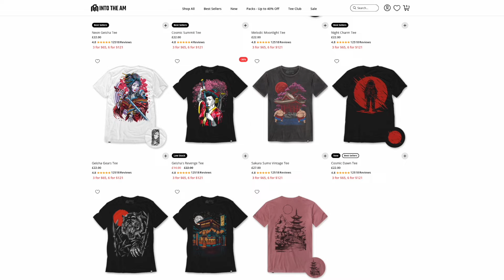Dark Omen - Gamefound Preview Deep Dive!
In this video we do a deep dive in to the Dark Omen and cover in detail the brand new project by Lukas Huttner and Errol Stryker. We dig in to the mechanisms, the components, how the game plays, the different omens and the potential for the project.

Go look at lots of pretty pictures of our board games! and we'd love a follow over there also!

Did you know we've got a podcast? Find the Board Stupid Podcast WHEREVER you listen to your favourite podcasts!